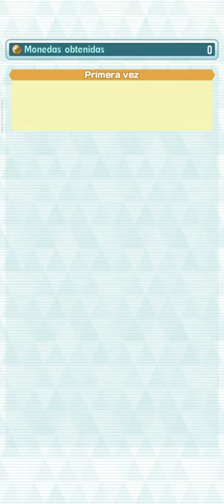Evento de Pascua 3vs9 (F2P) SuperExperto | Pokémon Masters EX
🎮𝗣𝗼𝗸𝗲𝗺𝗼𝗻 𝗠𝗮𝘀𝘁𝗲𝗿